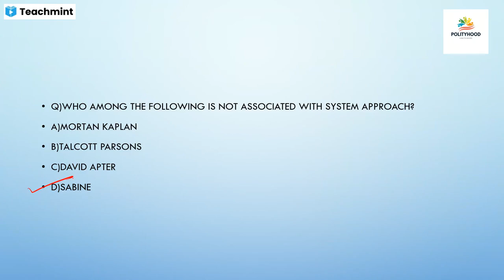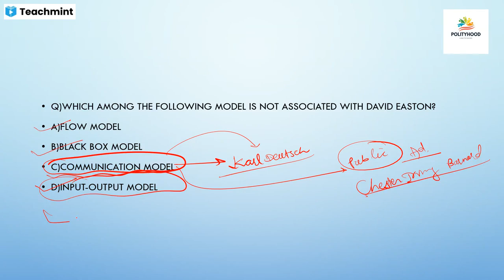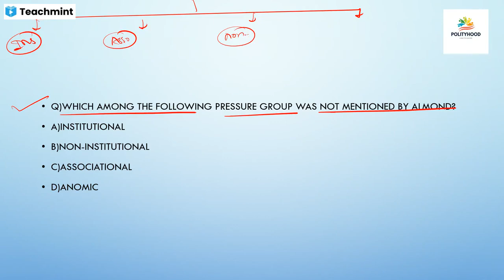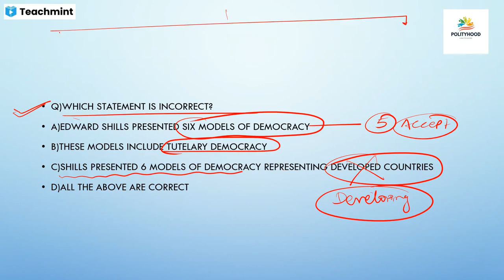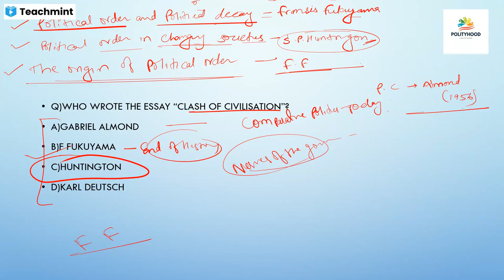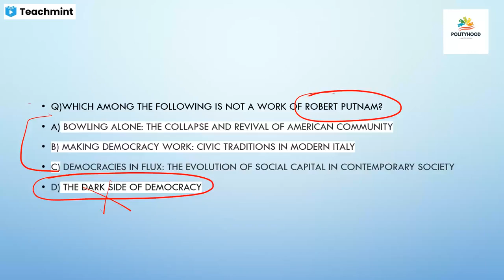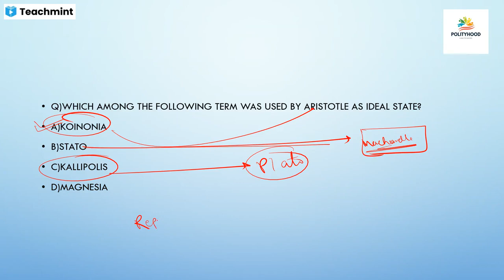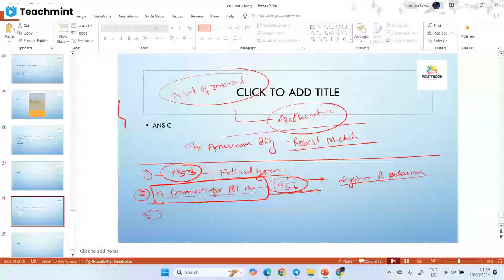TULNATMAK RAJNITI | COMPARATIVE POLITICS UGC NET JUNE 2025 REVISION